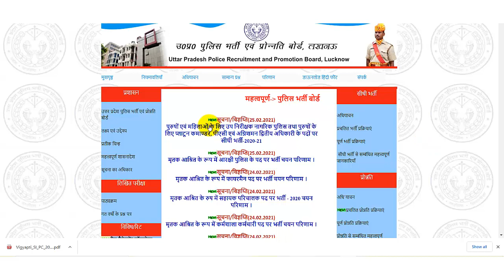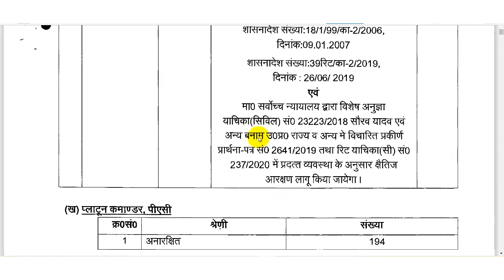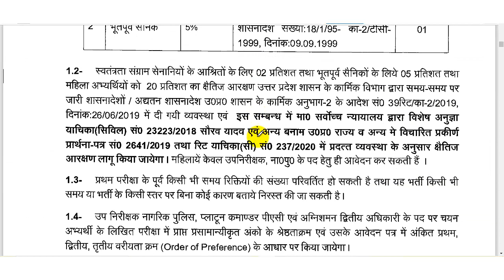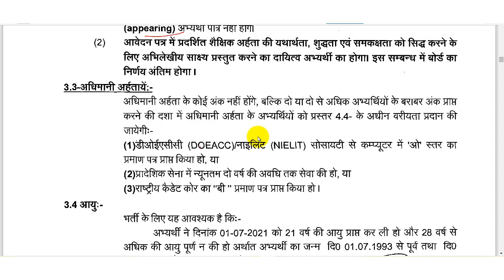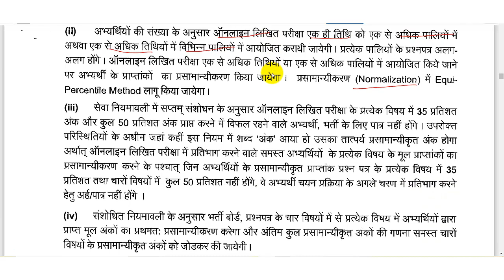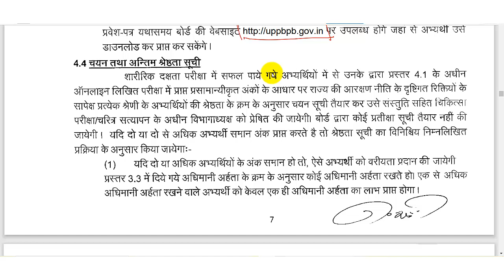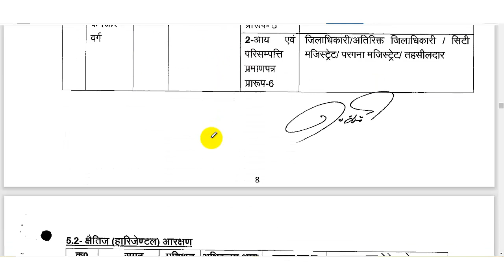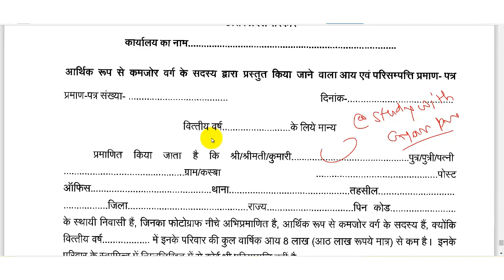दरोगा भर्ती शुरू UPSI Notification 2021 Release Syllabus Exam pattern Eligibiltiy Age etc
UPSI Notification 2021 Release Syllabus Exam pattern Eligibiltiy Age etc